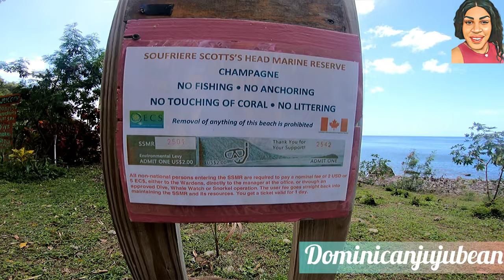Snorkeling at Champagne Reef in Dominica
Champagne Reef

Experience the spectacle of Dominica’s rainbow-colored seascape

Named for the bubbling waters rising from volcanic thermal springs on the ocean floor, Champagne Reef attracts diving and snorkeling enthusiasts from around the world. The reef’s plummeting cliffs and towering volcanic formations perfectly match Dominica’s massive mountains and gorges.

Whether diving or snorkeling in these warm waters, you’ll encounter a dazzling explosion of color. The reef holds a paint box of sponges with names like pink azure, red rope, yellow tube, and purple vase, to name just a few. And greeting you as you go are countless crinoids — also known as water lilies. These marine animals attached themselves to coral and sponges, waving delicate tubular wands of red, yellow, each one hypnotizing in its beauty.

Matching the color and variety of the sponges and crinoids is a fascinating range of undersea creatures — octopus, rays, trumpet fish, parrotfish, frogfish, batfish, hawksbill turtles, seahorses, sea snakes, and eels. You may even encounter the remains of the 17th century Spanish shipwreck.

Don’t miss your chance to dive into the beauty and surprise of Champagne Reef.